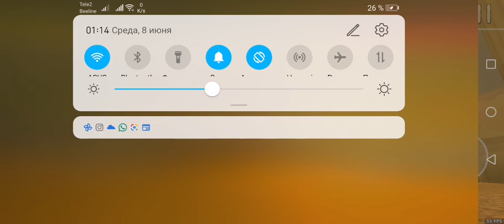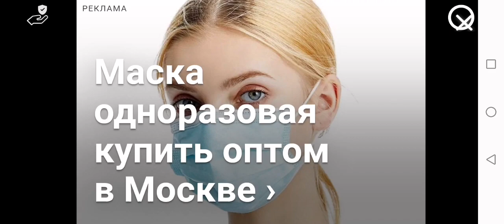SBA. super Bear Adventure. супер мишка. как победить злого стража.Victory over evil guard.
super Bear Adventure. супер мишка. как победить злого стража.